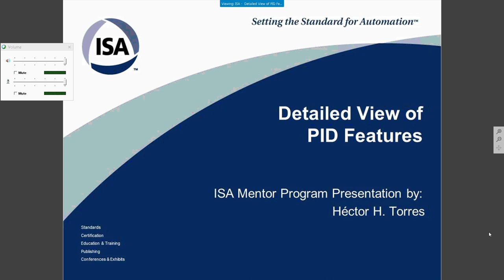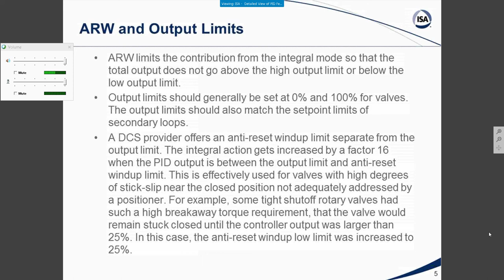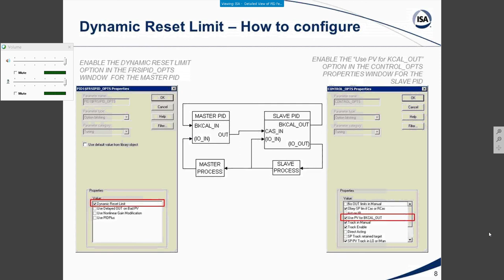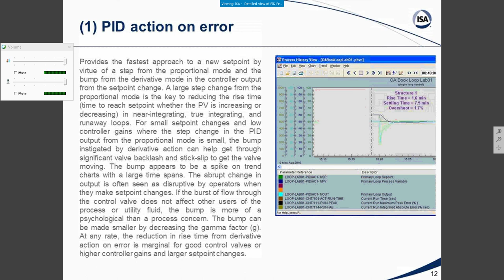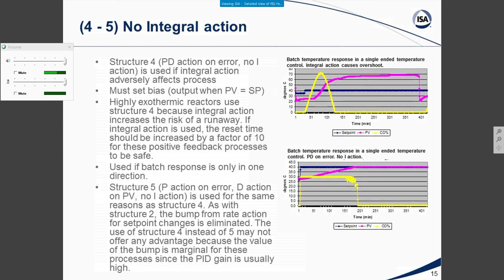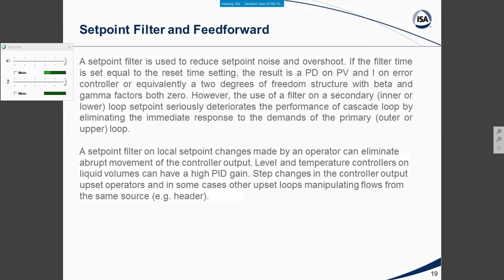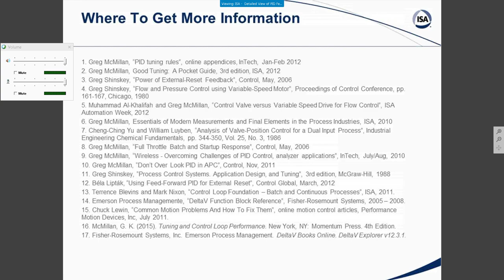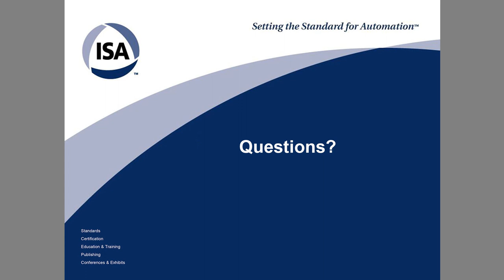Detailed View of PID Features - ISA Mentor Program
Héctor Torres, a protégé of the ISA Mentor Program from its inception, provides a detailed view of how to use key PID features that can greatly expand what you can achieve. The setting of anti-reset windup (ARW limits, dynamic reset limit, eight different structures, integral dead band, and set-point filter. Feedforward and rate limiting are covered with some innovative application examples.